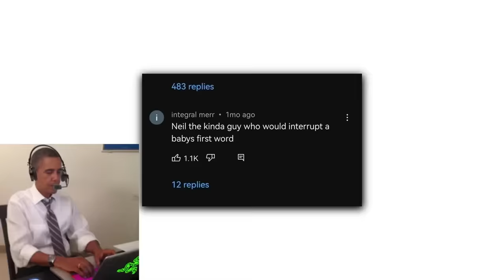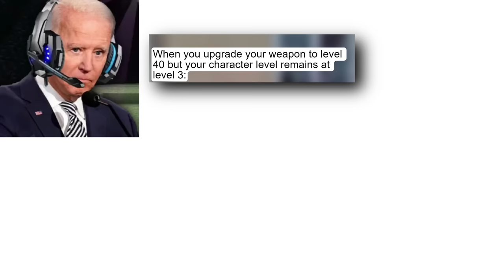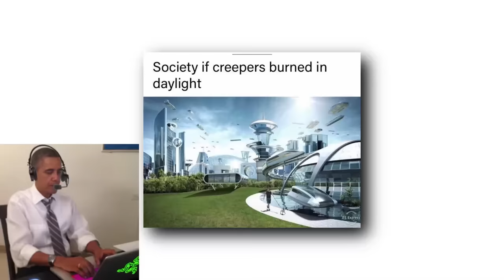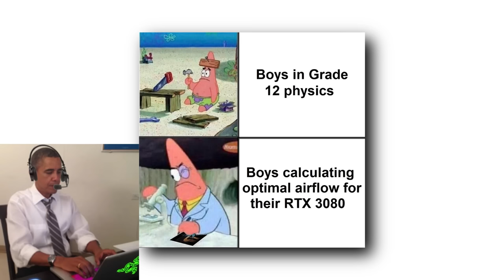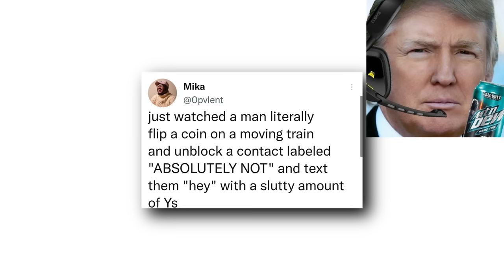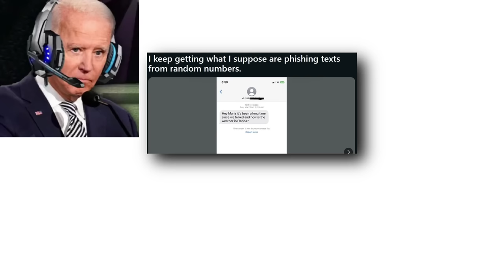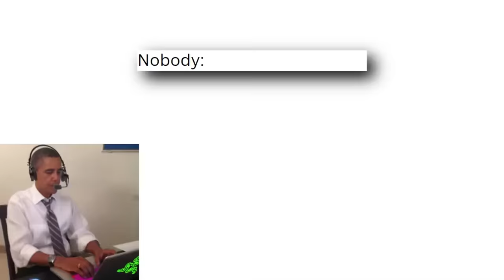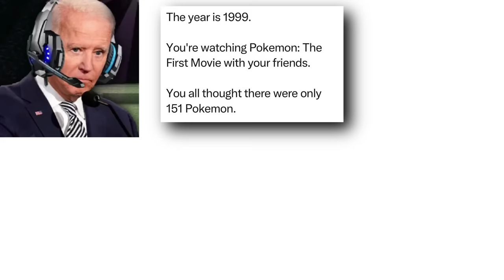All of Presidents Read Memes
The boys read  every meme, what memes should they read next?

The boys will be back tomorrow to read more memes! Seen you then.